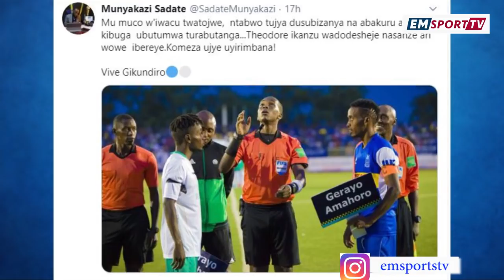Abakinnyi ba 5 bamaze gusinya, ba 2 bakomeye cyane hafi gusinya muri Rayon Sports, Munyakazi sadate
1. Abakinnyi ba 5 bamaze gusinyira Rayon Sports
2. Abakinnyi ba 2 bakomeye mu muryango binjira muri Rayon Sports
3, Ibiganiro na Skol